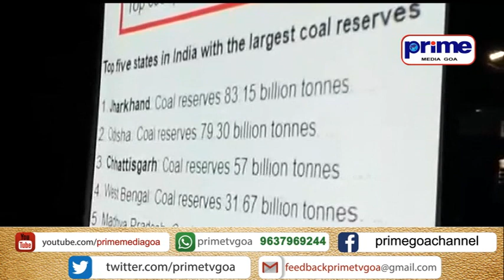‘(KONKANI )RALLYING’ CALL AT CALANGUTE; 8 NOV DATE WITH DAVORLIM